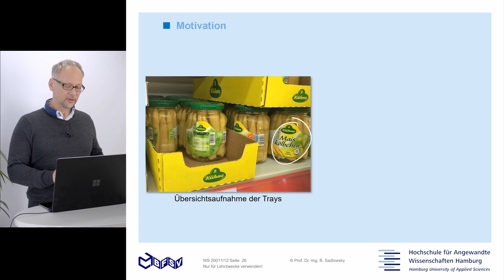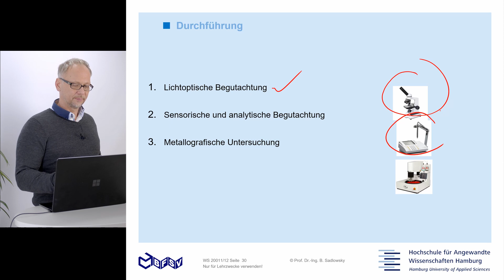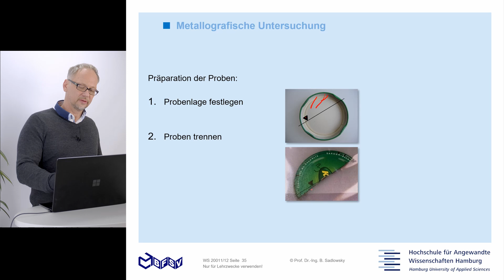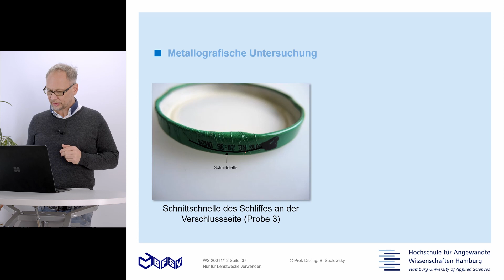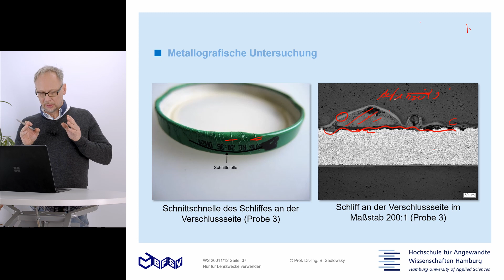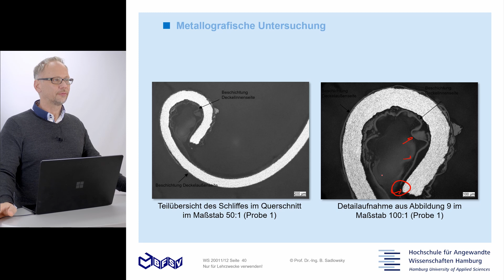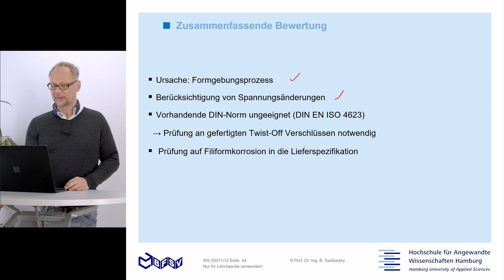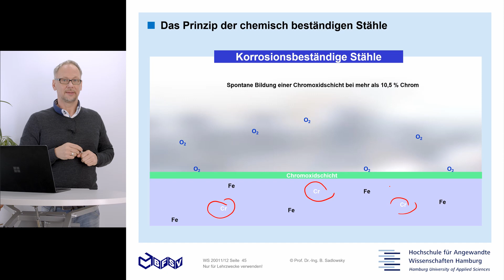Teil 12b, Korrosion Beispiele [Verpackungstechnik mit Prof. Sadlowsky]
Prof. Sadlowsky, HAW Hamburg, Verpackungstechnik, Verpackung